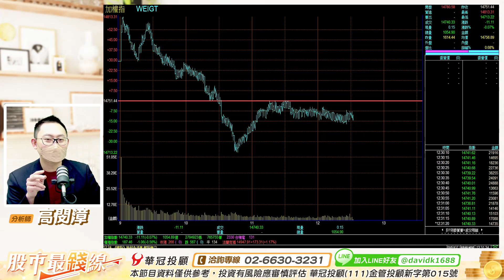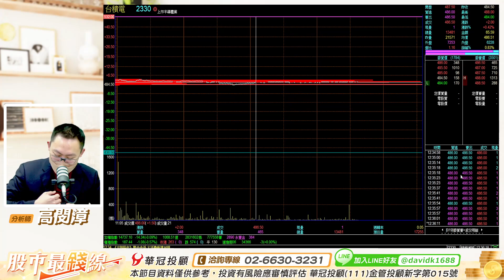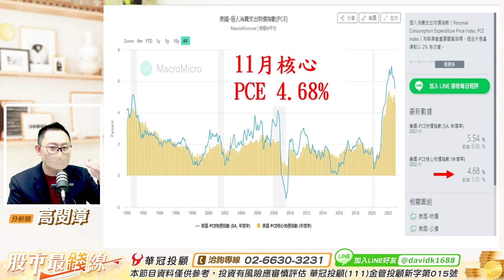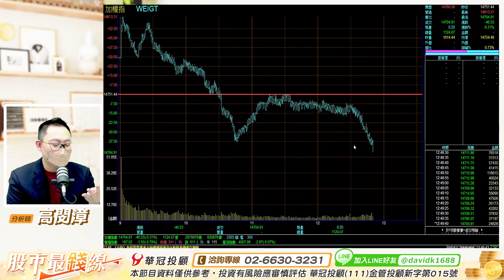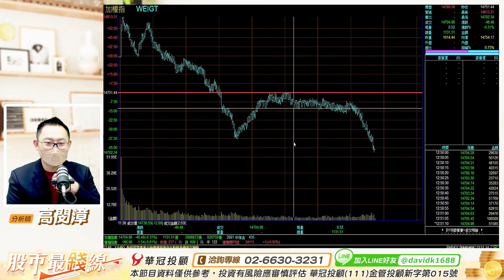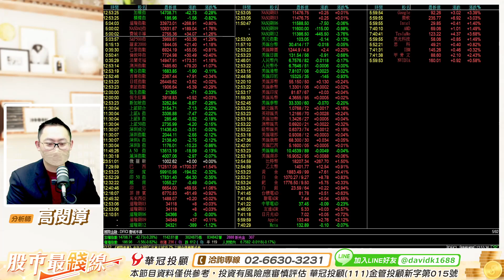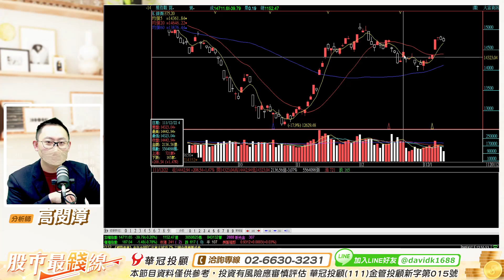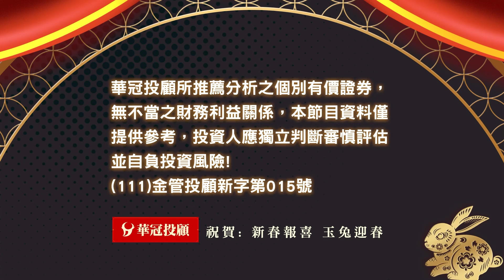'23.01.12【股市最錢線】外資怎麼看今晚CPI？馬尼兔1號亮燈漲停板，2號、3號請準備！Money 兔 you，優惠專案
主持人：黃品樺
來賓：高閔漳 顧問
主題：美國CPI數據公布後，將迎來軋空行情。
節目時間：週一 ~ 週五
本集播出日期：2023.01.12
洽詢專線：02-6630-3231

▍九八新聞台@大台北地區 FM98.1